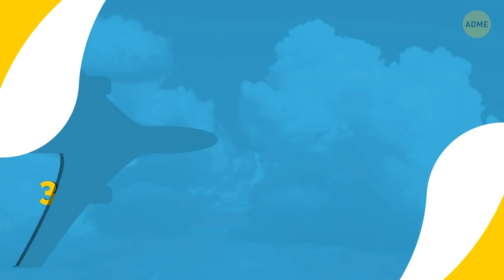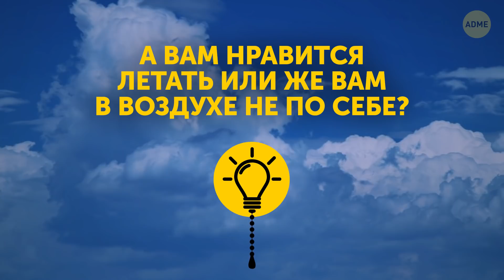18 деталей, которые бортпроводники замечают за 3 секунды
«Доброе утро и добро пожаловать на борт» — если вы часто путешествуете, вы регулярно слышите эту фразу.

Здороваясь с вами, члены экипажа обращают внимание на разные детали, начиная с вашей физической формы и заканчивая аксессуарами.

Они замечают своих коллег и состояние вашего здоровья. Они могут определить, на каком месяце беременности женщина. Также они обращают внимание на вашу вежливость и помнят о неприветливом поведении. Но зачем?

Тайм-коды:

Они замечают своих коллег 0:24

Они обращают внимание на то, что вы читаете 0:45

Ваш возраст — важная информация 1:45

Состояние вашего здоровья тоже важно 2:34

Они обращают внимание на вашу вежливость 3:24

Они помнят о неприветливом поведении 3:45

Не стоит избегать зрительного контакта 4:08

Они замечают, как вы ведете себя с другими пассажирами 4:28

Они поймут, если у вас аэрофобия 5:24

Ваша одежда говорит о многом 6:03

Они отмечают часто летающих пассажиров 7:30